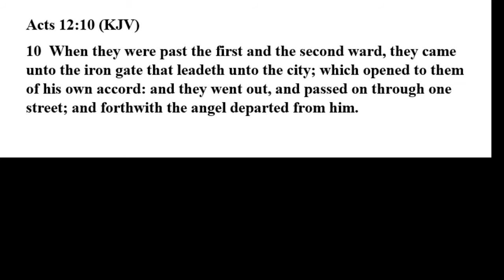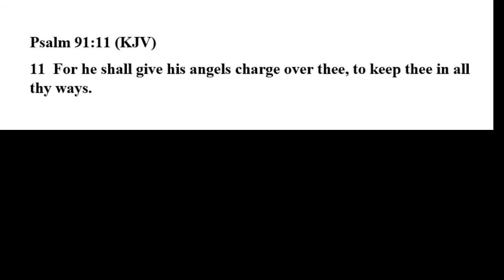220330 Proctor Memorial Devotion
Devotion (Help from Above)